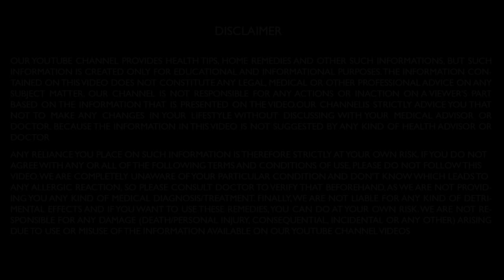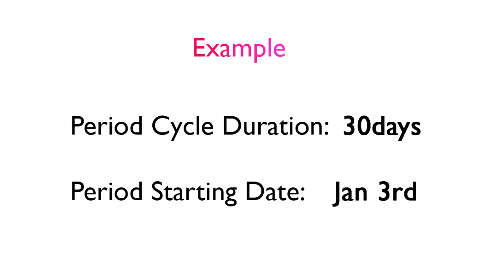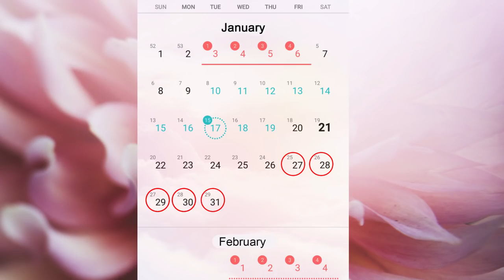வேகமாக கர்ப்பமடைய இந்த 5 நாள் தாம்பத்யம் கொள்ள வேண்டும் | Best time to get pregnant in tamil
வேகமாக கர்ப்பமடைய இந்த 5 நாள் தாம்பத்யம் கொள்ள வேண்டும் |கர்ப்பம் தங்காமல் போவதற்கு முக்கிய காரணங்கள்! தடுக்கும் வழி | (ஓவிலேஷன் காலத்தை ) எவ்வாறு கண்டறியலாம் | இதை பின்பற்றவும் ஒரே மாதத்தில் கர்ப்பமடைய எளிய வழி |கற்பம் ஆவது எப்படி | கற்பம் அடைய | How to get pregnant fast in tamil? | Follow this methods | how to get conceive quickly tamil | pregnancy mistakes | how to find ovulation day in tamil | Best time to get pregnant after periods in tamil | Thambathyam